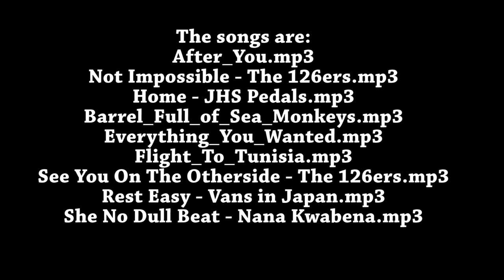two carats diamond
18KT gold ring, handmade, with a 2.28 carat F-color diamond set in the center and surrounding diamonds.